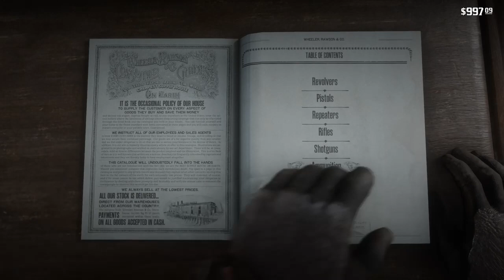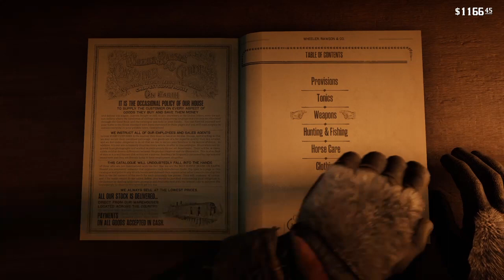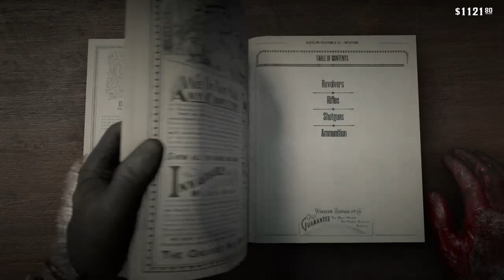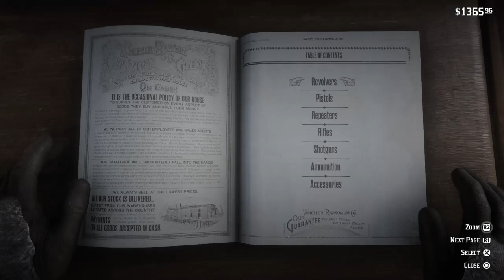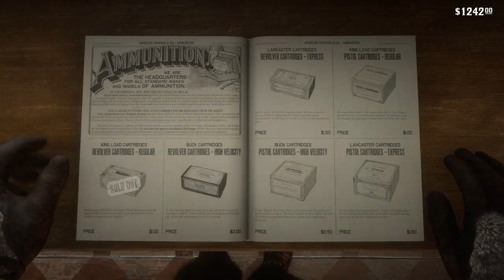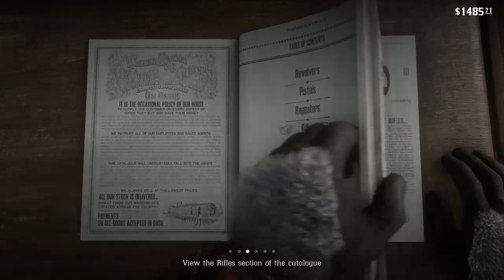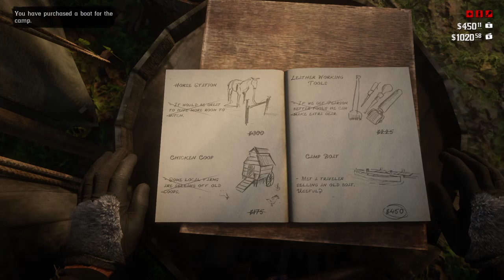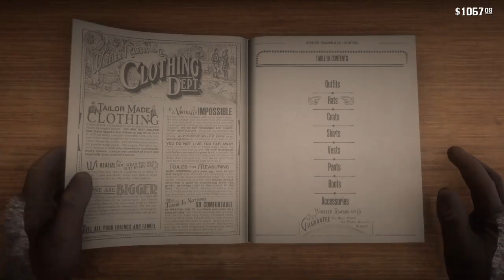Red💢Dead🐎Redemption🏹2 Part 56 No🔇Commentary🔵PS4🎮Gameplay